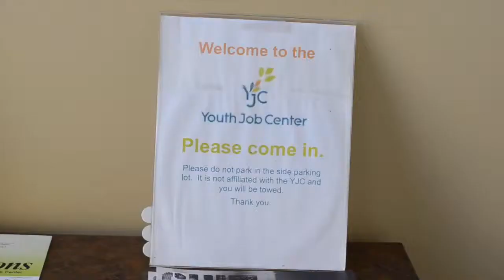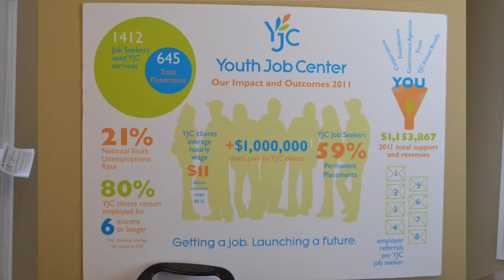Youth Job Center Video